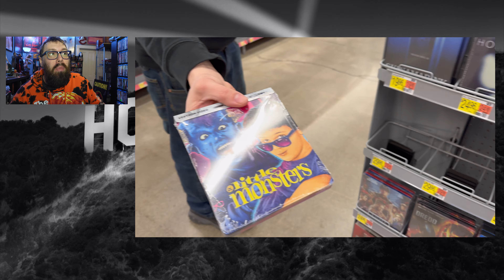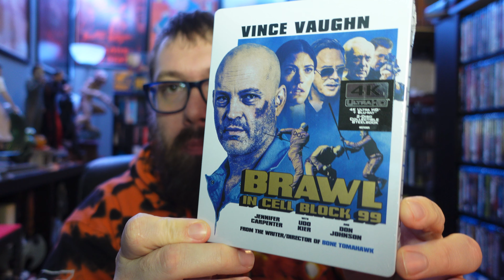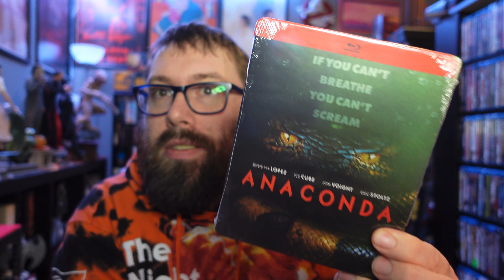I WAS WRONG: Walmart Steelbook Hunt/Haul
First off I’ll say I was wrong…kinda. My bad store became my good store and my good store became the bad store. Now I know for the future haha.

Second off a major thank you to my friends Warren and Jess for getting the footage for me and grabbing the steelbooks. Below is their links

Jess

Warren